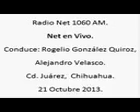2 Net en Vivo; Radio Net 1060am, 21 de Octubre de 2013